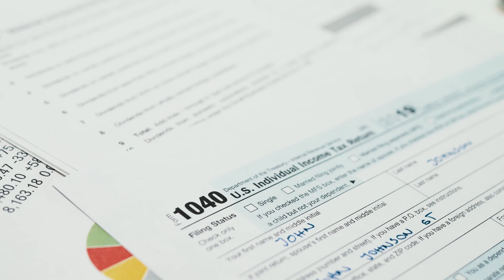Inside NYC’s cash-based migrant economy wreaking havoc on city revenue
With stiff, cold fingers, Sambeittou Sambeittou removed the neatly folded piece of cardboard he carries in his pocket like a wallet and treats like a precious jewel. NY Post Investigative Reporter Isabel Vincent shares this story.

“I’m looking for carpenter jobs” is written in marker along with a phone number.

The 45-year-old huddled with other migrants from Africa at the entrance of a Lowe’s in Brooklyn, hoping for a few dollars in tips from customers loading drywall, lumber and insulation into their vehicles.

Sambeittou never learned to read and write in Mauritania, the West African country he left three months ago on a journey that took him through Senegal, Turkey, Nicaragua and Mexico.

He spoke to The Post in halting French. His first language is Hassaniya Arabic, spoken by everyone in his hardscrabble village, where he worked as a carpenter and where his wife and three children still live.